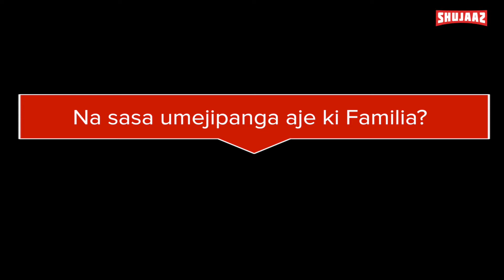Noma Sana. Kuna wasee wanakafunga Mbaya pale Busia Boarder! Uliza Frank.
MiHustlaMiBoss Alistart kama makanga akafanya IT na pia hio haikumpea dooh alikuwa anataka. So akaamua kustart hustle.